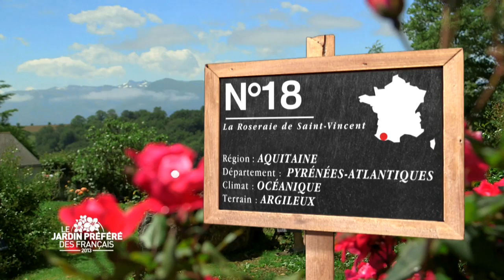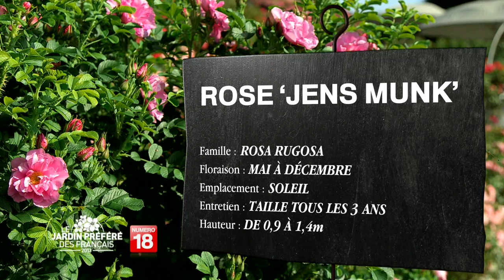L'atelier jardin - Région Franche-Comté - Le jardin préféré des Français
C'est à l'emplacement d'un verger et d'un potager, jouxtant une ancienne ferme restaurée en maison d'habitation et atelier de sculptures, qu'a débuté l'histoire de ce jardin. En 1992, le désir de créer un jardin d'agrément est devenu un projet familial, car la passion du jardinage habitait autant les parents que les deux enfants. Au cœur du Jura, sous un climat vraiment continental, ce jardin s’inspire de différents styles. La visite commence par le jardin japonais avec son bassin et son pavillon de bois. Elle se poursuit à travers le jardin à l’anglaise, dont les mixed-border pleines d’anémones et de fougères, ont une forme ondulante. Puis, place au  jardin andalou, d’inspiration nettement cubiste, dessiné en damiers blancs réalisés en calade autour d’un bassin allongé. Enfin, près de la maison, on découvre un autre espace clos, très harmonieux, avec ses boules de buis sculptées, ses floraisons blanches et roses contrastant avec le bleu tendre des volets, porte et mobilier de jardin. Au final : une diversité d'ambiances et une originalité dans les aménagements réalisés en totalité par les propriétaires.